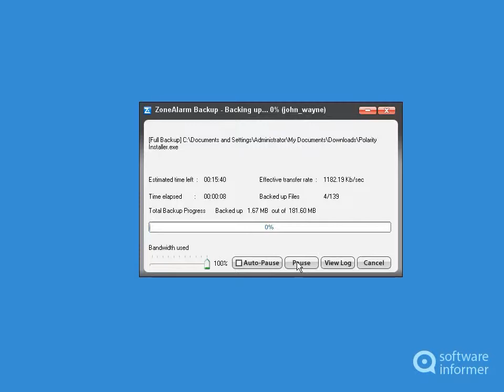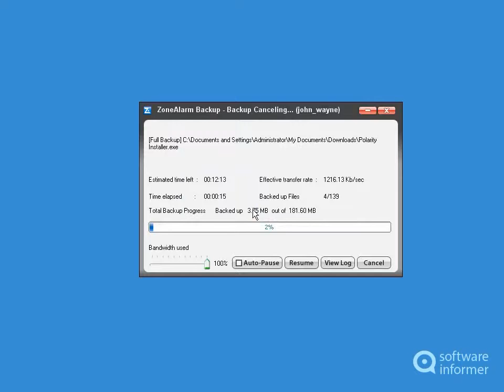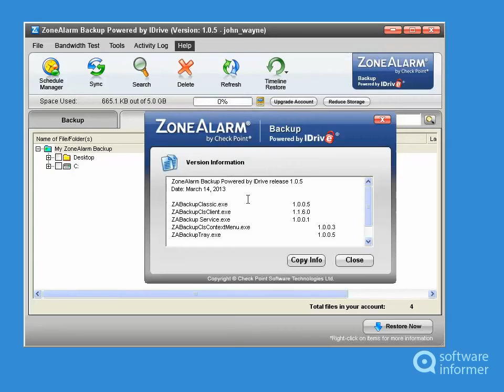Working with ZoneAlarm Backup Powered by IDrive March 14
It provides automated protection for your critical data. ZoneAlarm Backup Powered by IDrive March 142 is developed by ProSoftnet Corp. Read the full review of ZoneAlarm Backup Powered by IDrive March 14